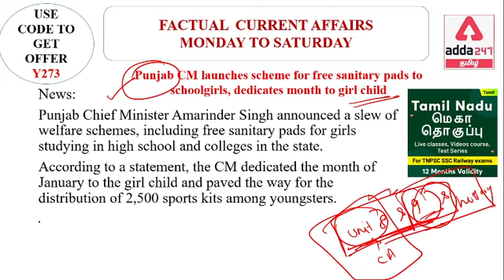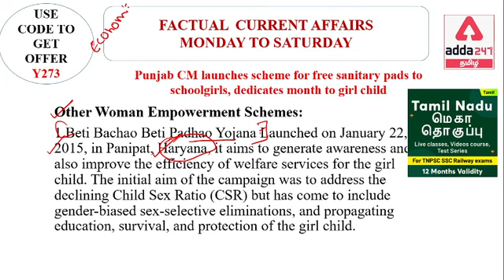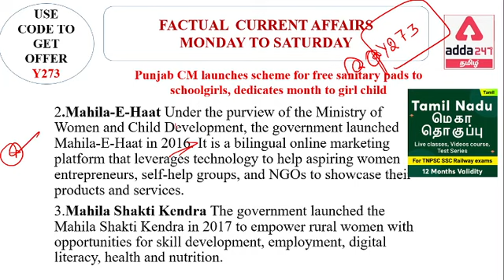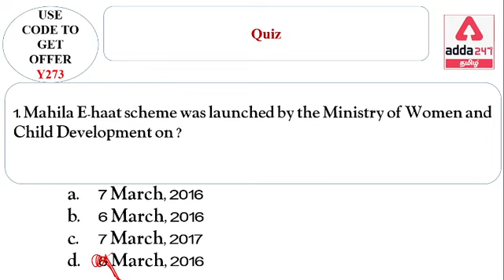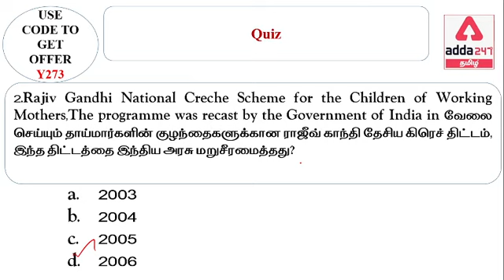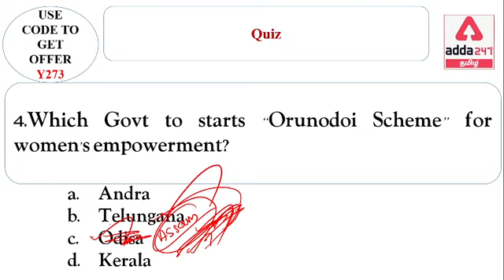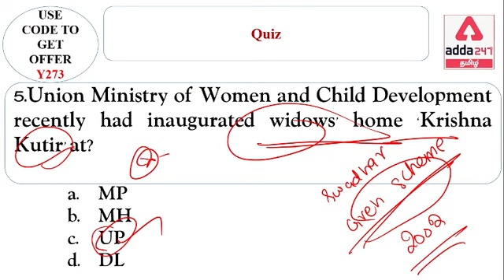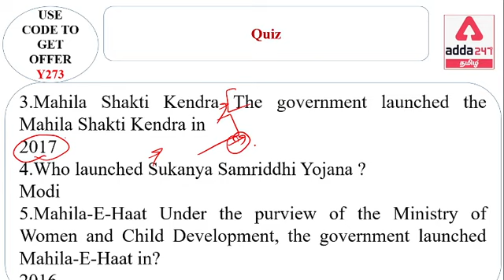13th January Current Affairs 2021/ Current Affairs today/ Daily Current Affairs 2021